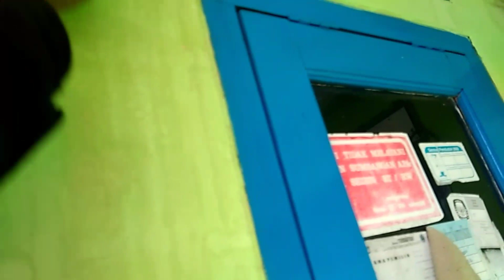Cara membuat urek mudah,cepat dan murah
Vidio cara membuat urek mudah,cepat dan mudah ini sengaja saya sajikan buat para rekan semuanya,maaf bukan niat menggirui akan tetapi mungkin para rekan semua ada sebagian yg belum tau cara membuat urek,mudah2an dgn vidio ini bisa menambah pengetahuan rekan semua,mudah cepat dan murah ..tehnik cara bikin urek mudah,cepat dan mudah ini disajikan langsung buat para rekan sehobi pemula...yuk kita simak